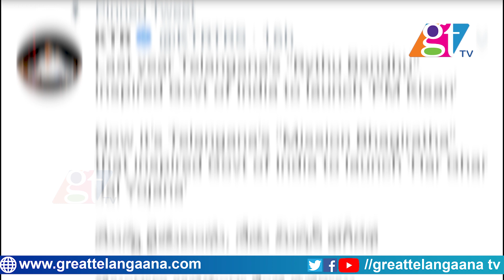KTR Tweets on Nirmala Sitharaman Union budget 2019 | CM KCR | Telangana News | Great Telangana TV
KTR Tweets on Nirmala Sitharaman Union budget 2019 | CM KCR | Telangana News | GT TV... KTR Tweets on Nirmala Sitharaman Union budget 2019 | CM KCR | Telangana News.